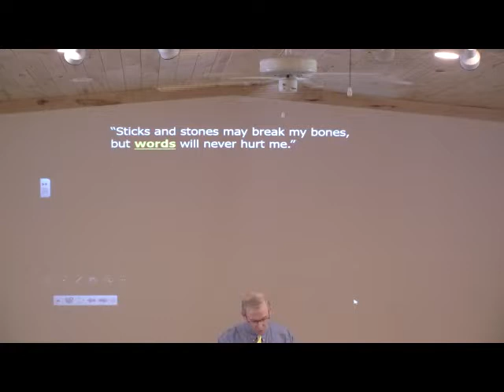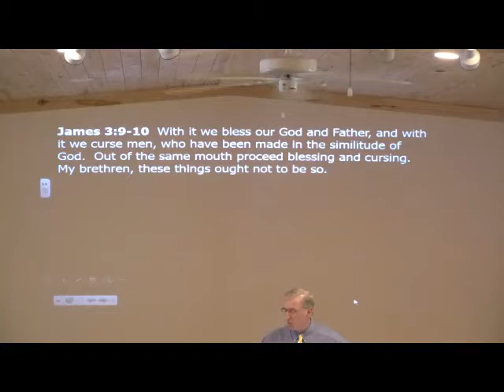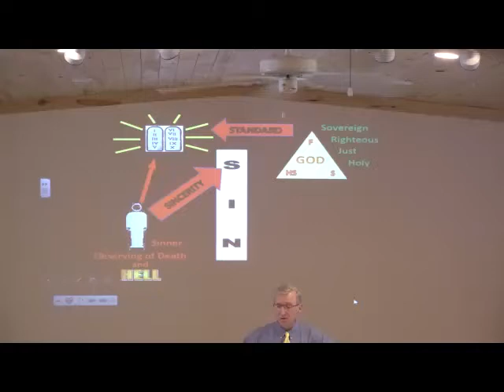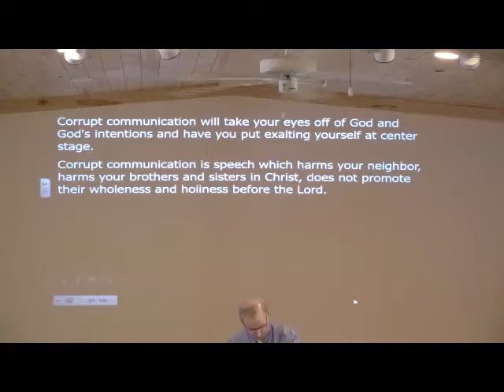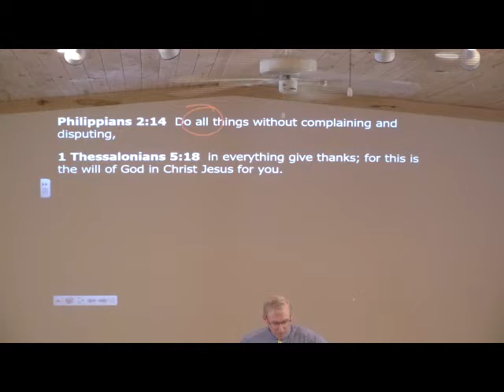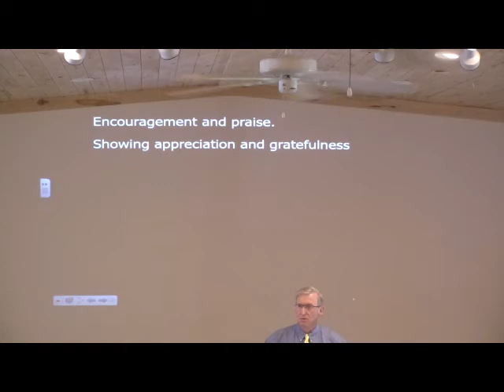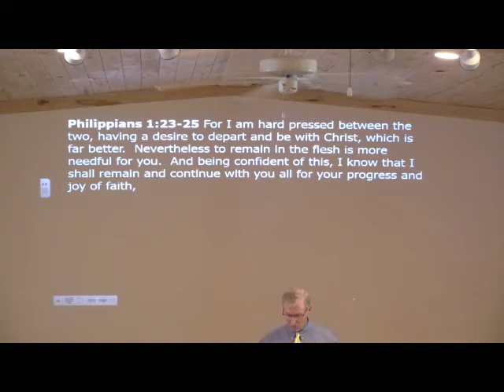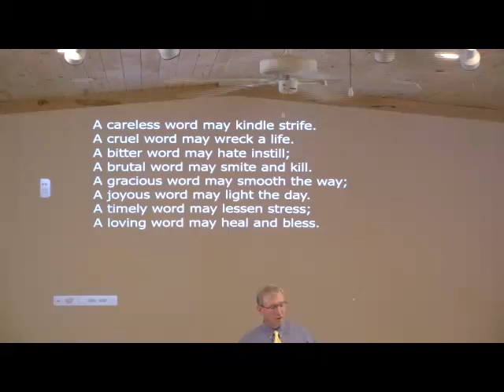Edifying Speech 2018